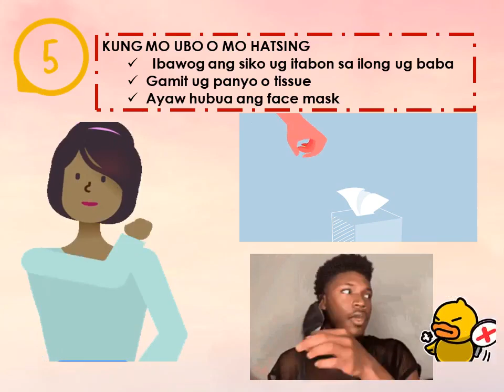HEALTH PROTOCOLS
This are the health protocols in distribution and retrievalf modules